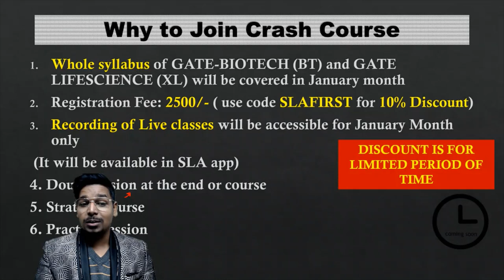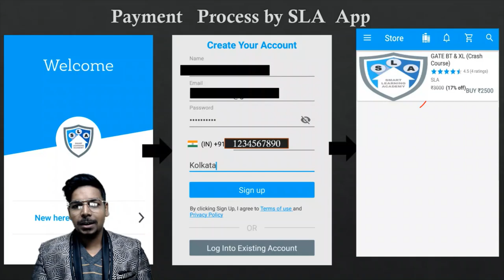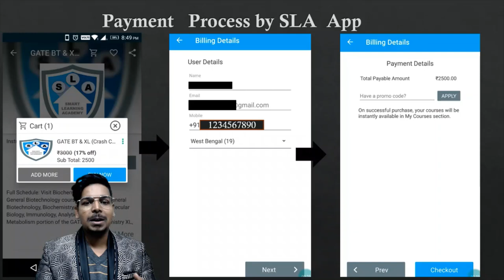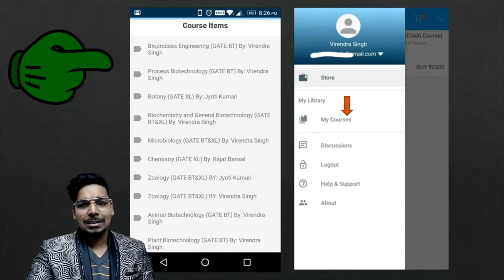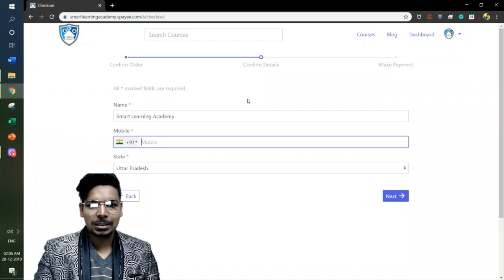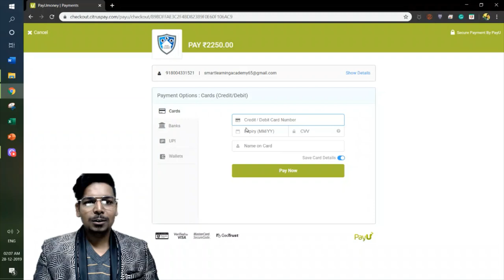Power-pack Crash course for GATE-BT and GATE-XL||Target 2020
We are going to Launch crash course for power pack preparation of GATE-Biotechnology and GATE-lifescience. Hope this video will be helpful to you for your preparation.